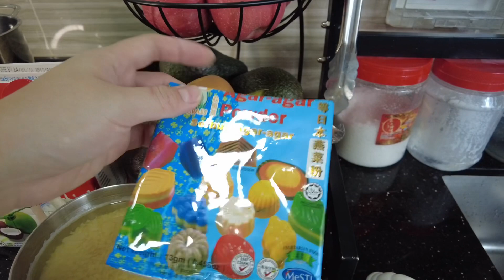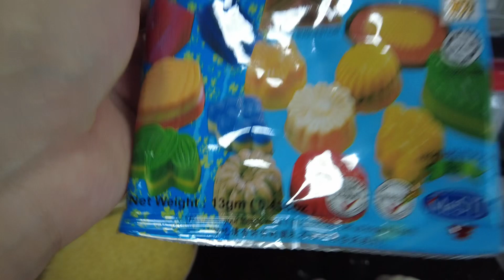Cách làm râu câu giòn đậu xanh hình cá chép -đưa ông táo về trời -râu câu hình cá chép